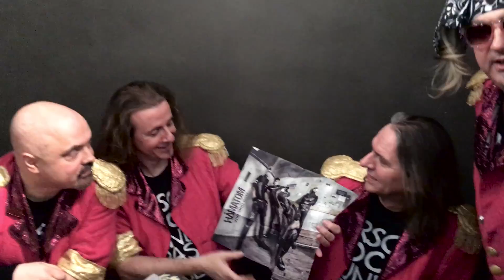HÄMATOM - WIR SIND GOTT Unpacking durch J.B.O.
J.B.O. machen sich über die HÄMATOM - "WIR SIND GOTT" - Freak-Box her.